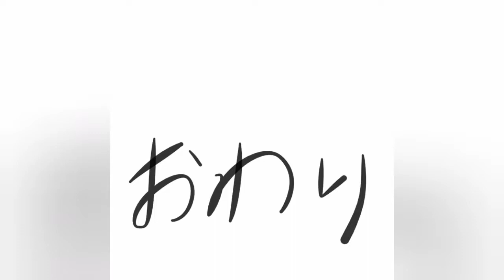押入れ扉づくり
押入れの扉ができるまでの記録です。

【動画編集について】
    編集ソフト:Video.GURU Pro
ミュージシャン: Belair